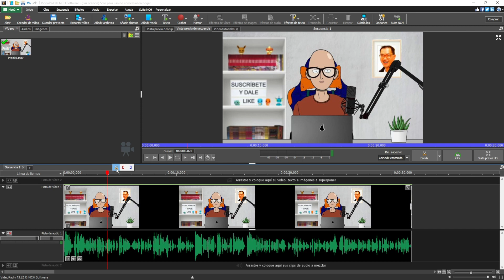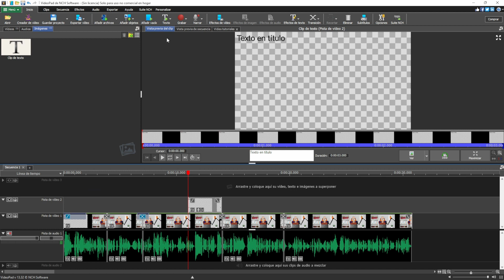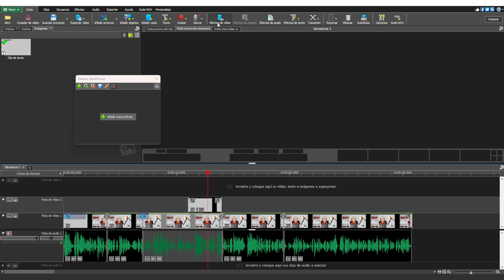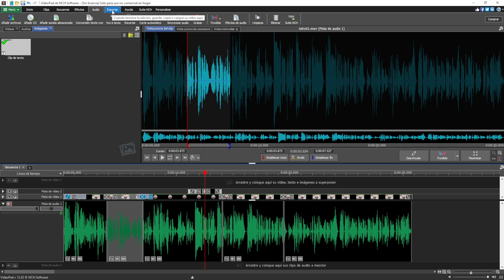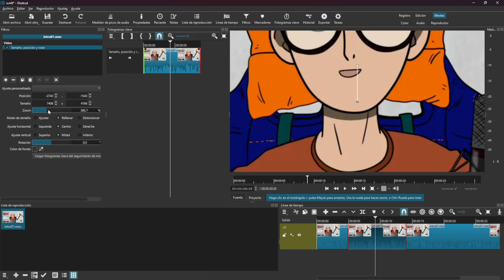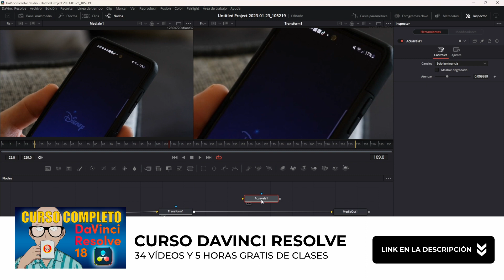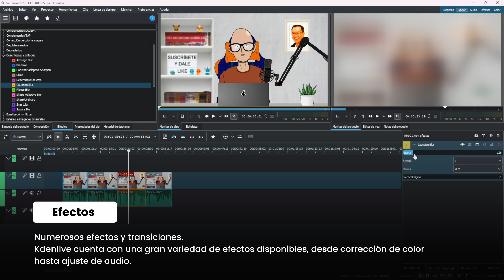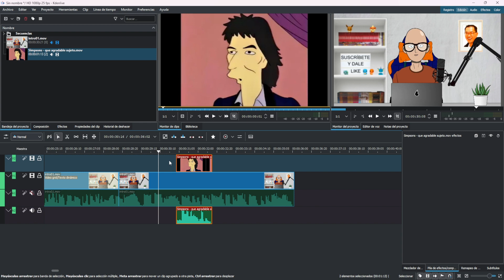✅ EDITORES de VIDEO para PC GRATIS Sin Marca de Agua 🚀 2023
Descargar Edimakor gratis, edición de vídeo sin marca de agua fácil de empezar

En este vídeo, te mostraré una lista de los mejores editores de video gratuitos para PC en este 2023, ¡sin esas molestas marcas de agua! 😎

No pierdas más tiempo buscando opciones limitadas o pagando por programas costosos. Los editores que te enseñaré, además de ser alternativas, gratuitas y de calidad, consumen muchos menos recursos que los programas con más nombre como Davinci Resolve o Adobe Premiere.

 ¡Es hora de desatar tu creatividad y hacer videos increíbles! 🚀

⏳ Timestamps⏳

0:57 VideoPad
3:48 Shotcut
6:01 Kdenlive

✅ Los enlaces de descarga de los programas: ✅